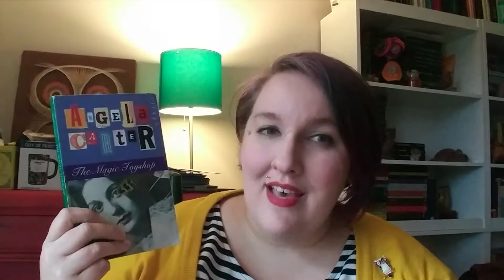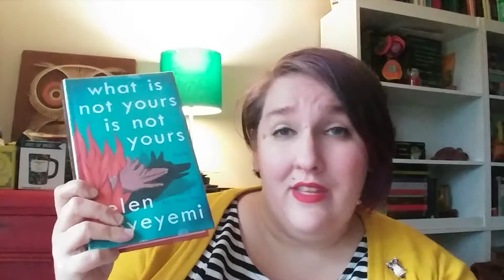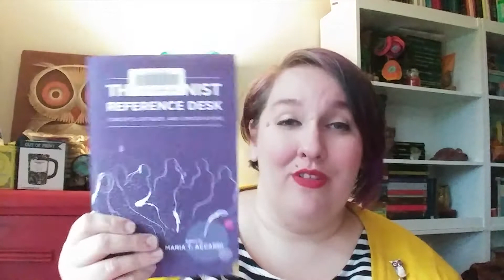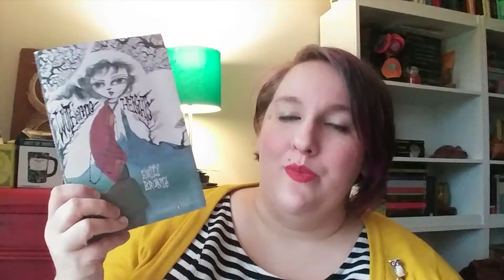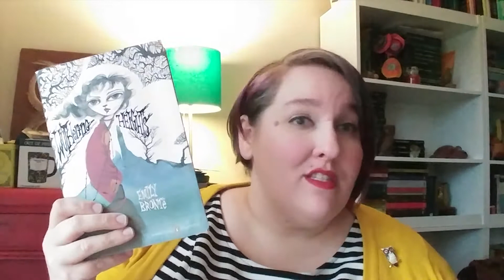My February "Femmeuary" TBR